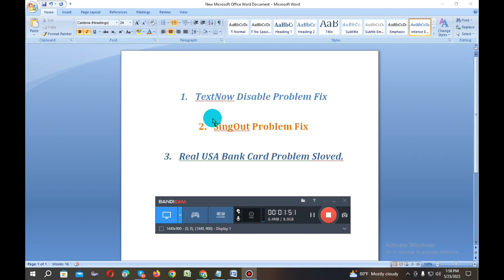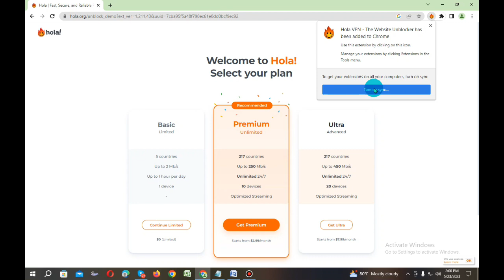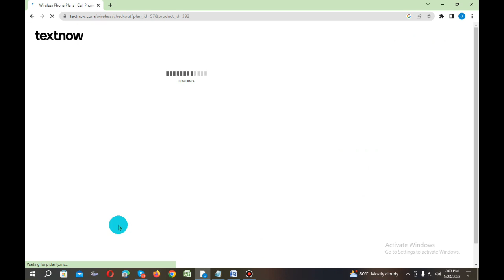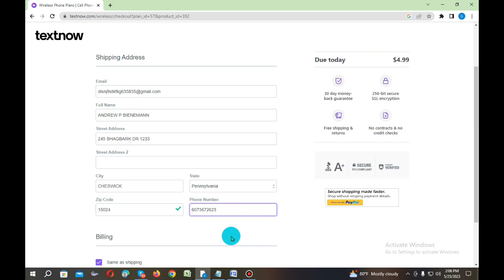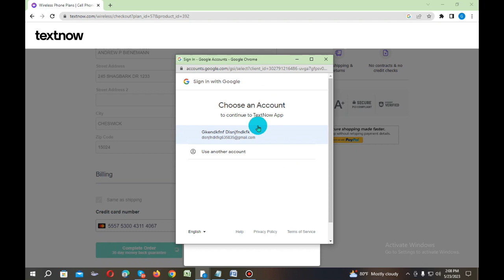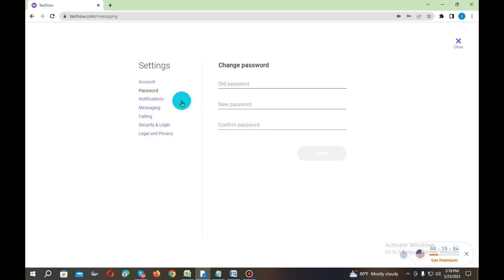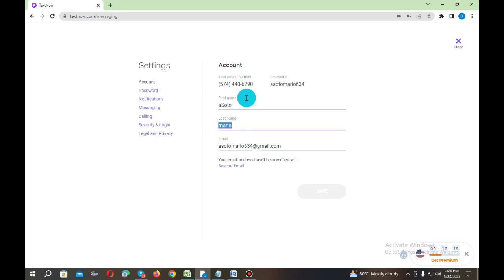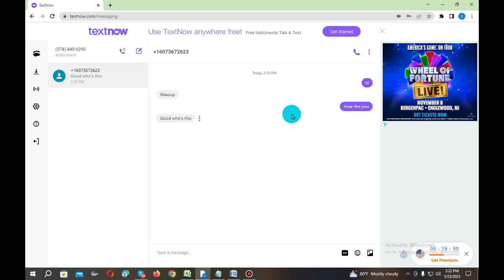TexNow Disable Problem Fix | TextNow Update Method | Update method 2023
TextNow Disable problem Sloved New update

Anyone Join the Telegram Earning  Group.

textnow update 2023,textnow update today 2023,textnow sign up problem,textnow app,textnow new update full free method,update textnow,how to create a textnow account,textnow error has occurred problem solve,textnow update method, disable problem , Update method ,